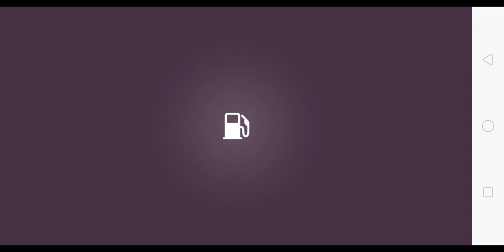Parking Mania Level 12 to Level 18.